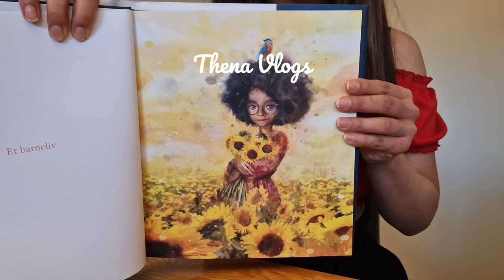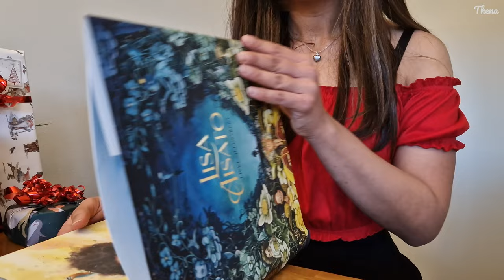vlog | Spicy Buldak Jjajang 🍜 Korean BBQ for One 🥩 Lucia Saffron Buns 🥐Health Update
Hii friends, it's Thena!

Happy new year! I hope you have been well the last weeks❤️

This video was filmed before my vacation, but I didn't manage to edit it before leaving. I hope you will enjoy it 😊

Thank you for joining me this week and take care 🥰

Much love
~Thena